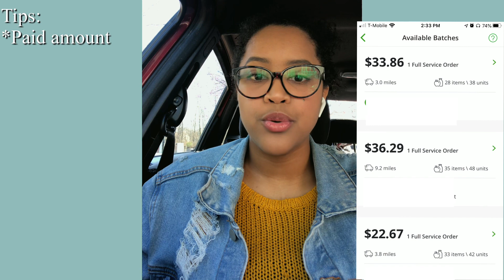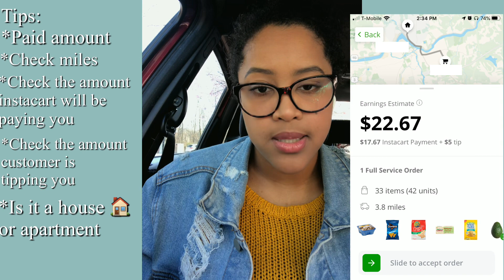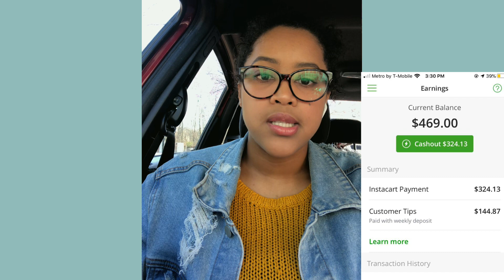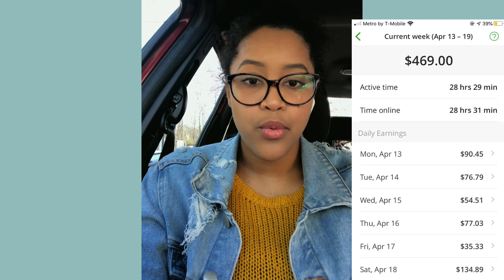INSTACART SECRET on how I made $500!!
Announcement

Hi guys thanks for taking the time to stop by and watch my video!

Please leave below any video ideas you would like me to do.. also any prayer request you all might have please let me know !

Thanks guys for the love !